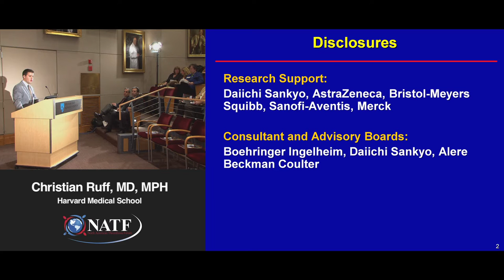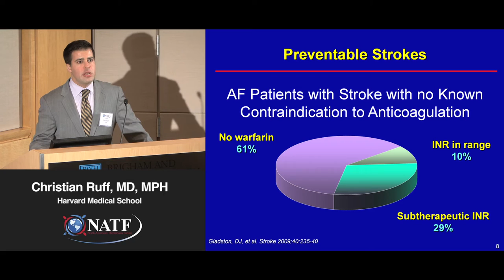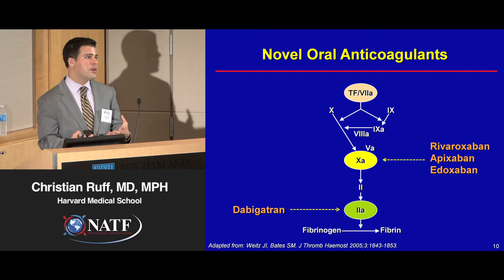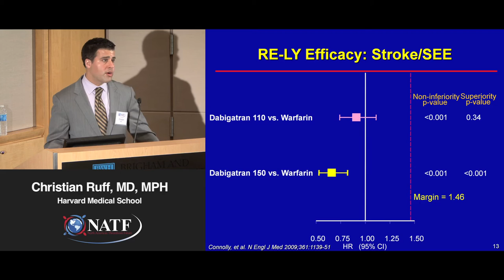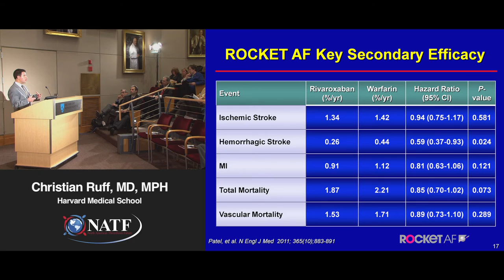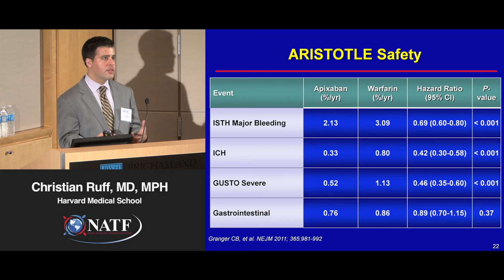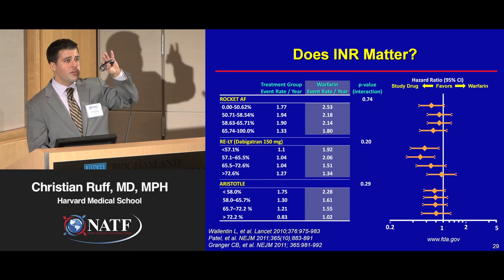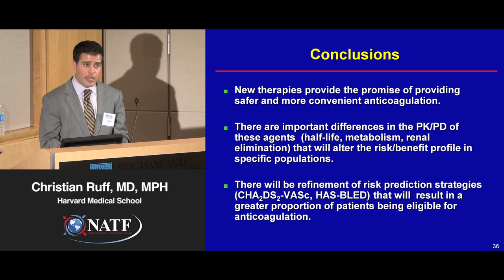New Anticoagulants for Stroke Prevention in Atrial Fibrillation | Christian Ruff, MD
"New Anticoagulants for Stroke Prevention in Atrial Fibrillation"
Christian Ruff, MD

Treatment Options for Atrial Fibrillation and VTE
Boston, MA